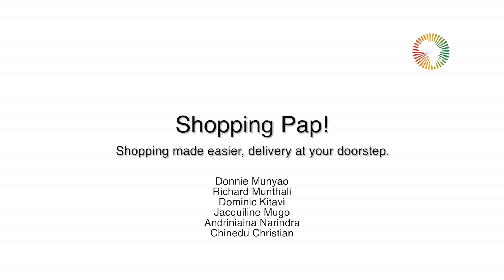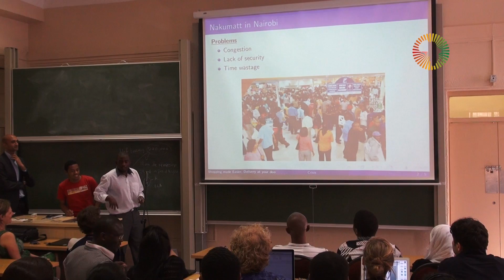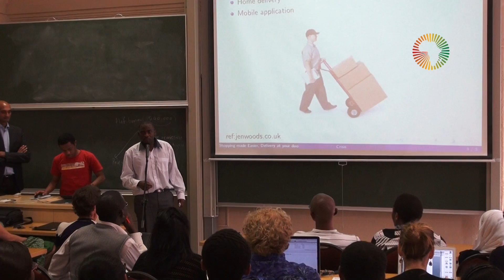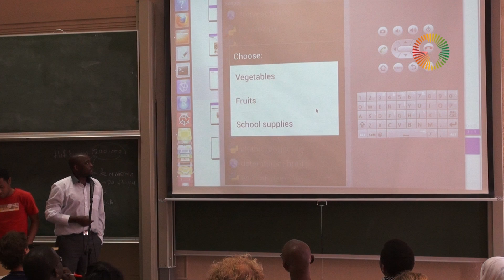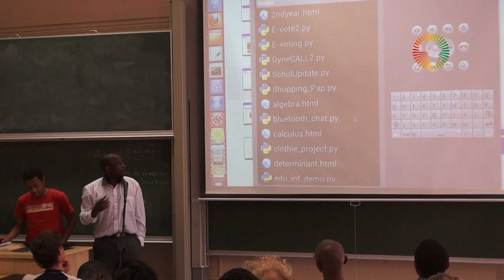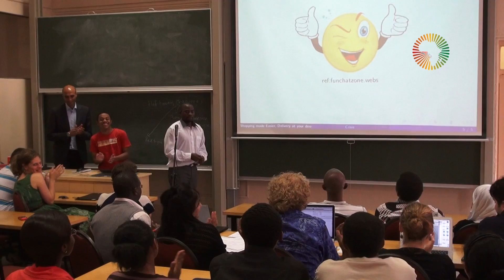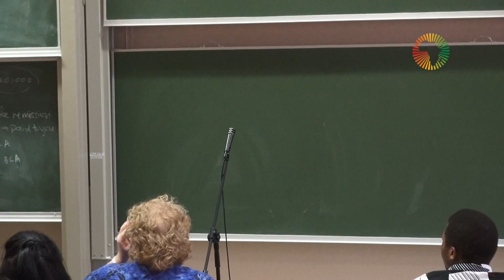SEED2012: Shopping Pap - Student Product Pitch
AIMS student groups pitch their entrepreneurial ideas for businesses using Android mobile Apps as part of a course in entrepreneurship. All ideas belong to the respective teams.